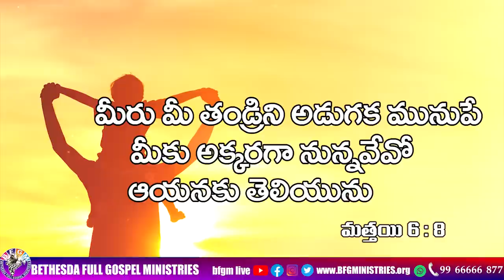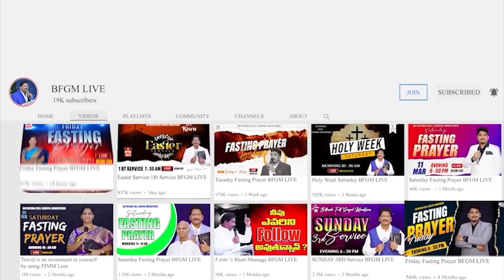Today's promise 23.08.2023 | BFGM LIVE